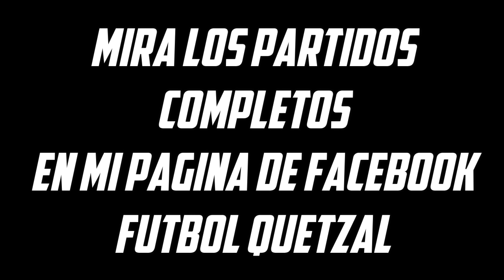HAGEN ATAJA A LO GRANDE | Sabail Fk vs Qarabg | RESUMEN COMPLETO